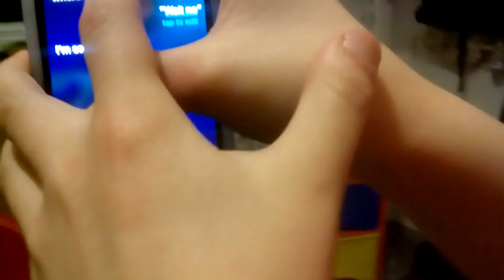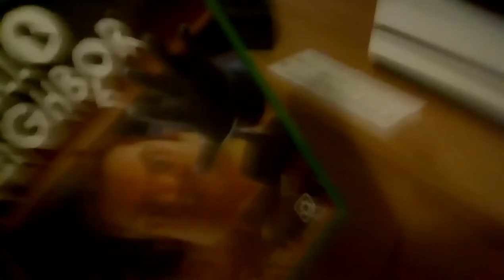3am don't talk to siri *so scary*